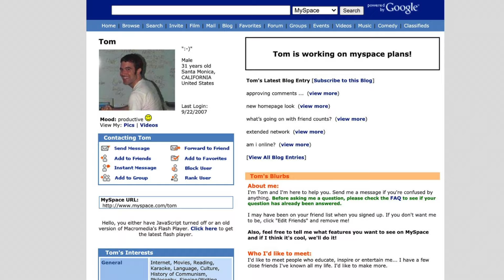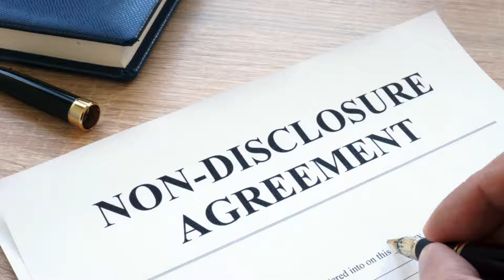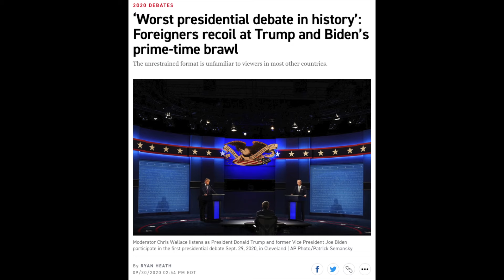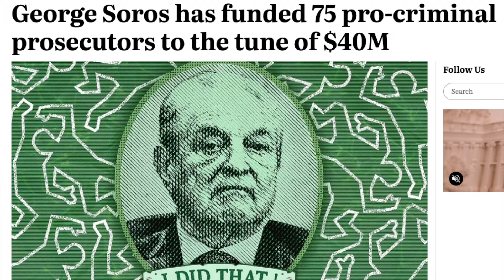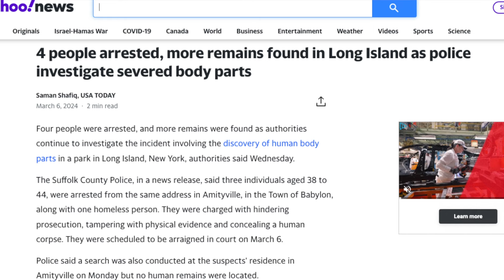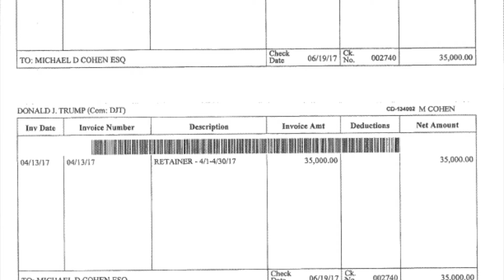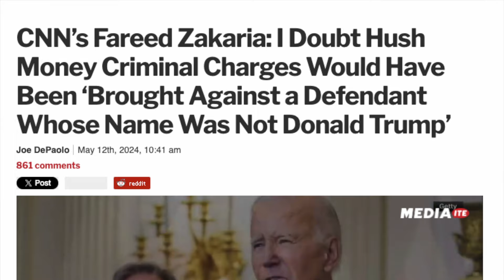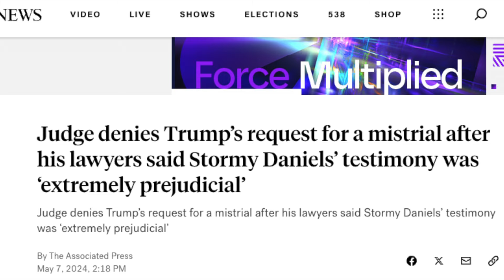TRUMP AND ORDER: The Stormy Daniels Trial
In this episode of JVL in DC, we delve into the labyrinthine legal saga of Donald Trump and porn star  Stormy Daniels. As the courtroom drama unfolds, we dissect the allegations, the infamous $130,000 hush money payment, and the ensuing legal battle.

Timestamps:
00:00 - Intro
00:58 - Trump& Order SPU
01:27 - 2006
02:15 - Key Facts
05:43 - George Soros
09:42 - Defense Side
10:27 - JVL Opinion
11:06: Globo Gym
12:39 - Conclusion